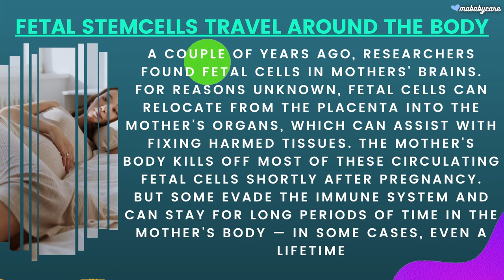Fetal Stem Cells Travel Around The Body | mababycare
A couple of years ago, researchers found fetal cells in mothers' brains. For reasons unknown, fetal cells can relocate from the placenta into the mother's organs, which can assist with fixing harmed tissues. The mother's body kills off most of these circulating fetal cells shortly after pregnancy. But some evade the immune system and can stay for long periods of time in the mother's body — in some cases, even a lifetime

Animation is created by mababycare